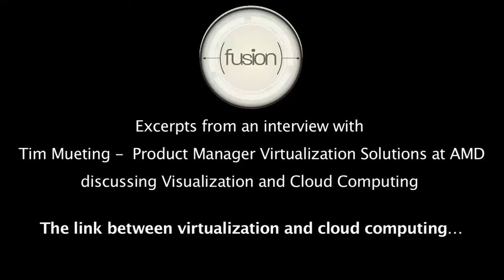Link Between Virtualization and Cloud Computing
Virtualization is the key enabler of cloud computing.  IT is under pressure to reduce cost and provide a better service. People want to pay for what they use, they want to use the service when they need it, they want to be able to scale. Cloud Computing can be much more reactive and much more dynamic to the needs of the business.